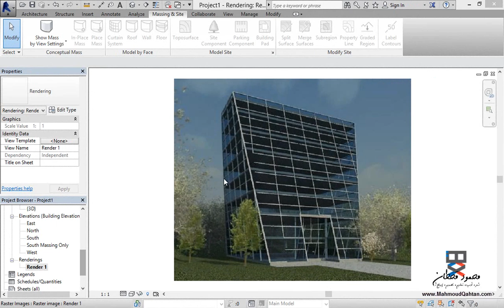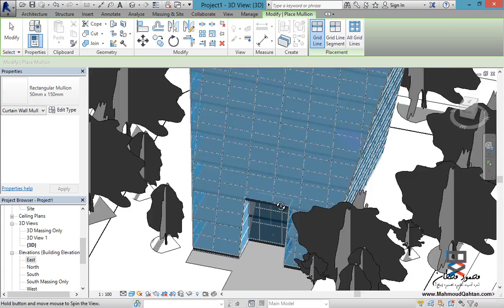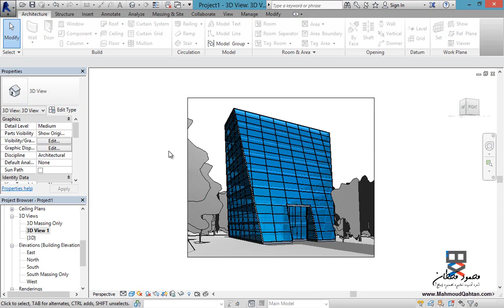14. القواطع الثّابتة وحجم القطع MULLION FIX AND CROP SIZE